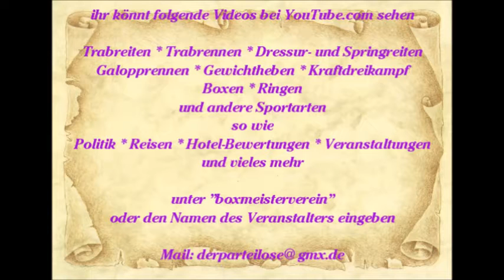Mallorca * Paguera * Bucht PLAJA De Torà * Hotel Beverly Playa * Teil 2 * 2015